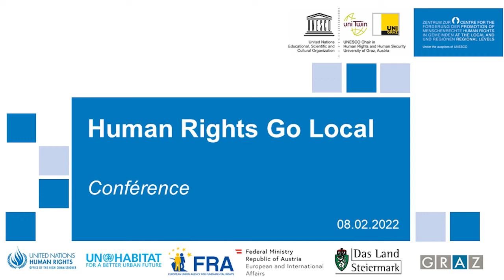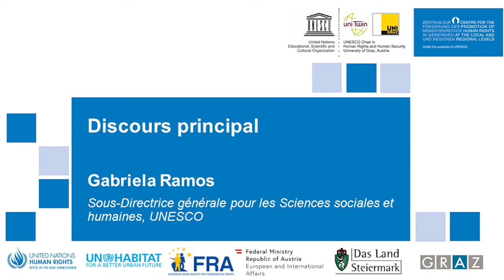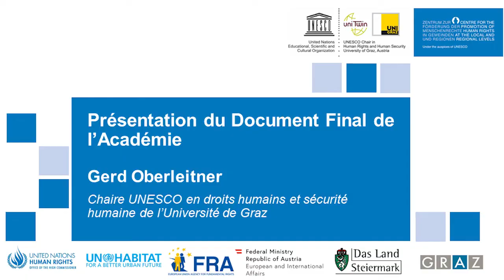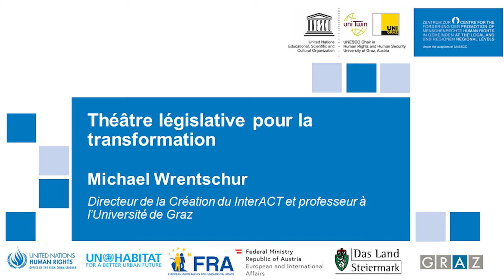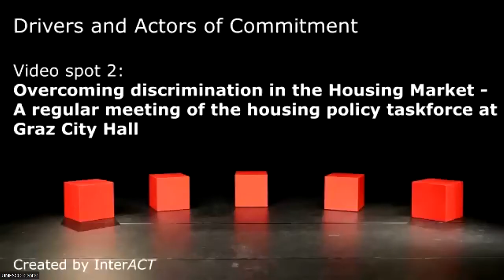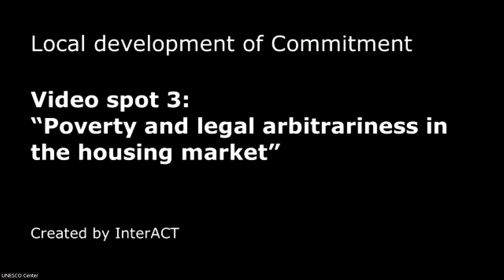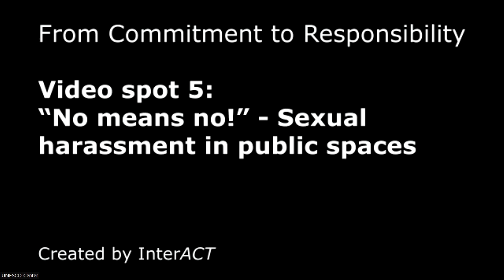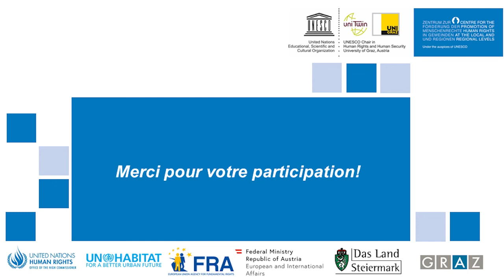(Version française) 2022 Conférence : Human Rights Go Local – What Works (8 février 2022)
Le 8 février 2022, une Conférence en ligne a eu lieu concernant les droits humains à l’échelle locale, titré « Des inten-tions aux engagements : vers une implémentation effective et durable des droits humains ». Des politiciens de haut niveau, des responsables politiques ainsi que des expert·e·s en droits hu-mains se sont réunis en ligne avec 400 partici-pant·e·s internationaux afin de jeter les bases pour l’implémentation future des droits humains à l’échelle locale.

0:00 Intro
0:04 L’ouverture et allocations de bienvenue
20:47 Discours principal de Gabriela Ramos, Sous-Directrice générale pour les Sciences sociales et humaines de l’UNESCO
36:33 Présentation du Document Final de l’Académie
42:55 Panel de discussion : Premier tour du Panel
1:05:41 Théâtre législative pour la transformation
1:08:22 Panel de discussion : moteur et acteurs des engagements
1:35:09 Panel de discussion : développement local des engagements
1:57:28 Panel de discussion : des engagements à la responsabilité
2:10:03 Allocution finale

Pendant les journées pré-cédentes à la Conférence, 70 expert·e·s en droits humains du monde entier ont participé à l’Académie des expert·e·s « Human Rights Go Local ». Ils ont partagé leurs perspicacités et expériences concernant les moteurs et acteurs des engagements locales en droits humains, le développement local des engagements ainsi que les mesures encore à prendre dans le futur afin de réaliser la responsabilité réelle pour les droits humains. Un accent particulier a été mis sur les voix et perspectives de la nouvelle génération qui a bénéficié d’une séance de réseautage informelle. Durant cette séance, plusieurs professions en droits humains ont été introduit aux jeunes participant·e·s et leur importance pour promouvoir les droits humains à l’échelle locale a été souligné.

Le savoir et les meilleures pratiques recueillis pendant les discussions de l’Académie ont été établi et publié avec le Document Final de l’Académie. Ce Document Final a été présenté et discuté à la Conférence. Gabriela Ramos, la Sous-Directrice générale pour les Sciences sociales et humaines de l’UNESCO, a donné le discours principal concernant l’importance des activités locales en droits humains. Les partici-pant·e·s de la discussion du Document Final suivante ont été Todd Howland (HCDH), Rafael Tuts (UN-Habitat), Ioannis Dimitrakopoulos (FRA), Macoura Coulibaly Dao (Présidente de REFELA), Fernanda Gil Lozano (Centre International pour la Promotion des Droits Humains, Buenos Aires, l’Argentine), Gyonggu Shin (Conseiller en politique des droits humains de la Ville de Gwangju, Corée du Sud) et Elke Kahr (Maire de la Ville de Graz, Autriche).

Le Document Final « Des intentions aux engagements : vers une implémentation effective et durable des droits humains » est accessible

Pour avoir plus d’informations sur l’Académie et la Conférence, voyez

Veuillez noter qu’il s’agit d’une interprétation si-multanée.

La langue source est pertinente.